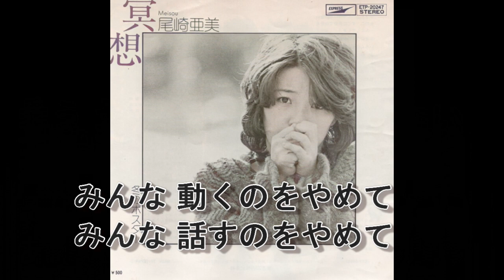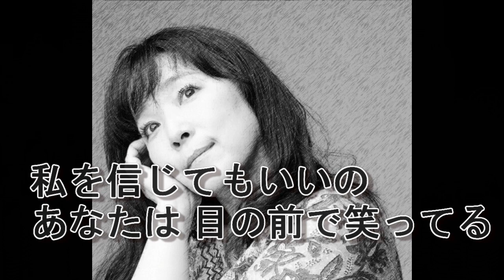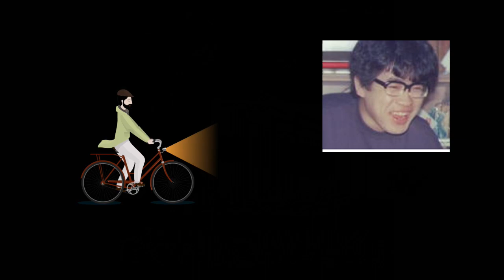あのころ聞いた音楽 ２１２ 尾崎亜美 「瞑想」 1976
尾崎 亜美（おざき あみ、女性、本名：小原 美鈴、1957年3月19日 - ）は、日本のシンガーソングライター。夫はミュージシャンの小原礼。1976年、シングル「冥想」で東芝EMIよりデビュー。芸名の「亜美」はフランス語で「友人」を意味する「ami (amie)」に由来し、これは高校生の頃から「自分に子供が出来たら子供に付けようと思っていた名前」ということで、文字は左右対称の漢字を選んだという[2]。同年松任谷正隆プロデュースでアルバム『SHADY』を発表、ポスト・ユーミンの最右翼と呼ばれる。同年発表されたユーミン本人のアルバム『14番目の月』にコーラスとして参加。ユーミンとはデビュー時から現在まで40年以上の交流があり、実の妹のように可愛がられている。